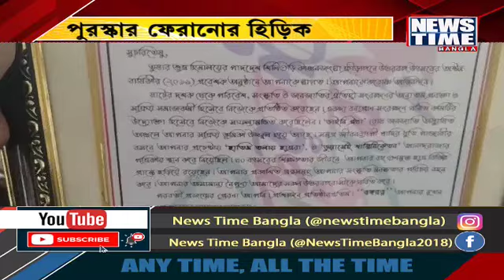পুরস্কার ফেরানোর হিড়িক । News Time Bangla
রাজ্য সরকারি পুরস্কার পাওয়া শিল্পীদের আন্দোলনে নামা নিয়ে কটাক্ষ করেছিলেন উত্তরপাড়ার তৃণমূল বিধায়ক অভিনেতা কাঞ্চন মল্লিক। জবাবে রাজ্যের দেওয়া বিশেষ পুরস্কার ফেরালেন অভিনেত্রিী সুদীপ্তা চক্রবর্তী। পশ্চিমবঙ্গ নাট্য আকাদেমির দেওয়া পুরস্কার ফিরিয়ে দিলেন নাট্যকার চন্দন সেন ও বিপ্লব বন্দ্যোপাধ্যায়।